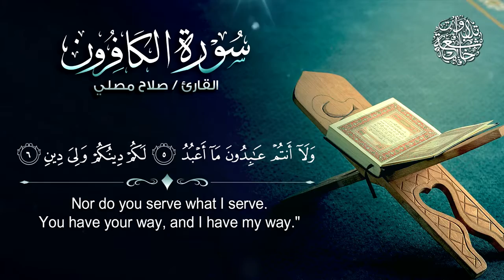109 - Beautiful Recitation Of Surah Al-Kafiroon :: الشيخ صلاح المصلي | Sheikh Saleh Al-Muselly